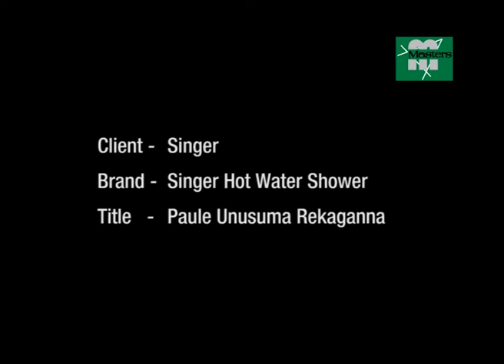Singer Hot Water Shower TVC BY MASTERS ADVERTISING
Advertising Agency : Masters Advertising (Pvt) Ltd, Colombo, Sri Lanka.
Client : Singer Sri Lanka, Sri Lanka.
Creative Director: Chaminda Gamage